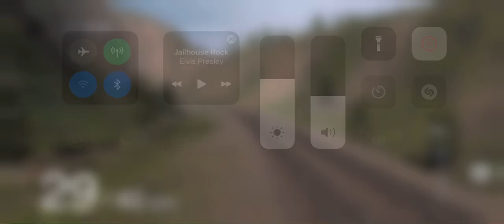Trainz 3 Conrail GE C40-8 Kickstarter Local